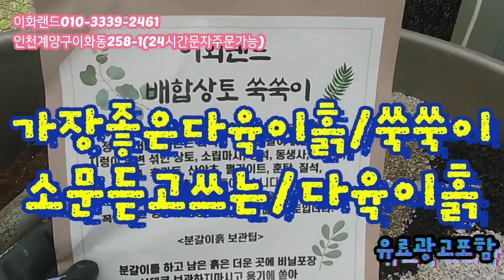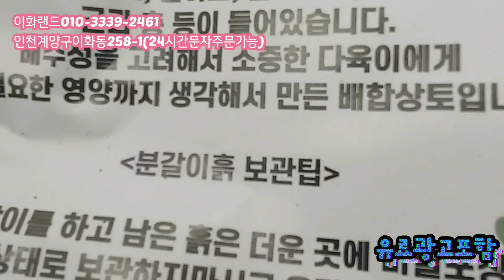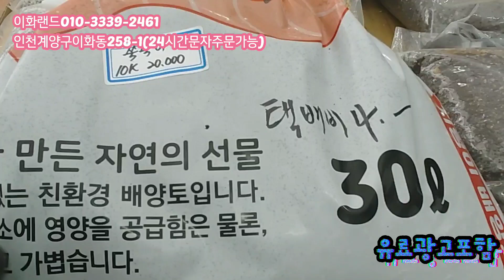대박할인/50~20%할인/알바니 이화랜드010-3339-2461